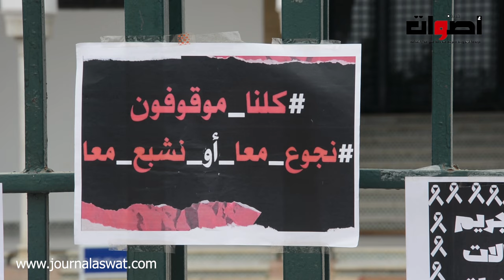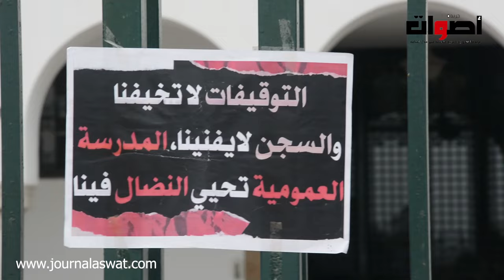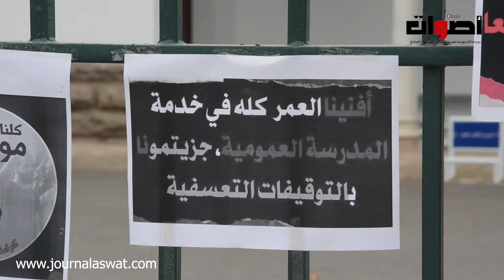عبد الوهاب السحيمي يوجه رسالة قوية لحكومة أخنوش خلال الاعتصام الانداري أمام الوزارة بالرباط